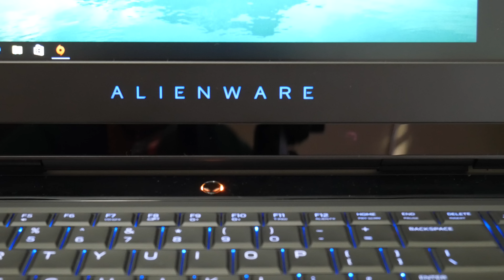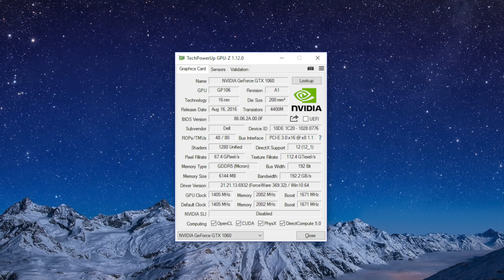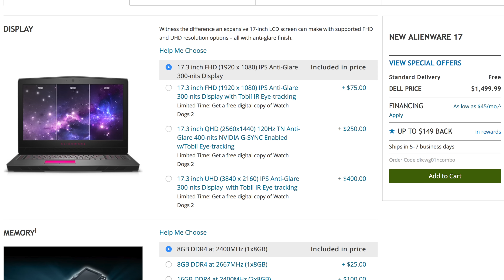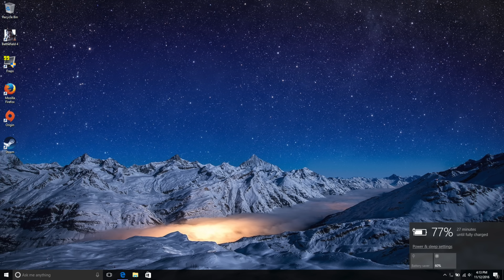Alienware 17 R4 Review Late 2016 GTX 1060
What's up guys, here is my full review on the Alienware 17 R4 gaming laptop.